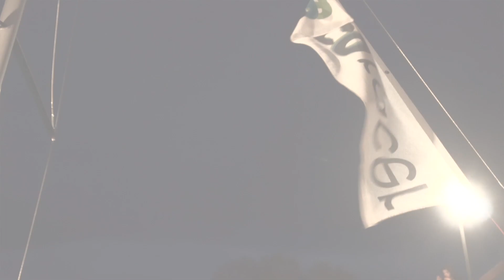ECORACER Official Launch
ecoracer launched in Marina Hannibal, Monfalcone